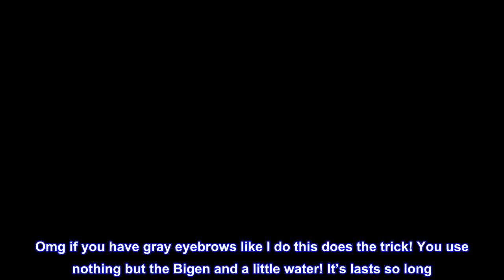Great product - Bigen Hair Color Powder #56 Rich Medium Brown - 1 pc,(Hoyu)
No Ammonia and no Hydrogen Peroxide required!

Ingredients
Sodium Perborate, Cellulose Gum, Sodium Methyl Oleoyl Taurate, Sodium Sulfate, P-Phenylenediamine Sulfate, 4-Amino-2-Hydroxytoluene Sulfate, P-Aminophenol Sulfate,2-Nitro-P-Phenylenediamine Sulfate, Fragrance.

The best for eyebrows and gray hair.

Omg if you have gray eyebrows like I do this does the trick! You use nothing but the Bigen and a little water! It’s lasts so long. It won’t lighten brows by it will darken them. I found this about 5 years ago in Chinatown. I know about 10 people that I have bought it for and everyone still buys it!
You can use it anywhere. I wouldn’t use it on a whole head of hair. But anything smaller or sensitive GO FOR IT!